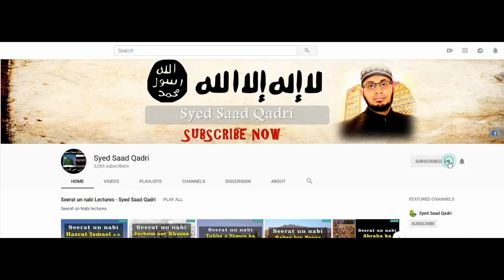Seerat e Mola Ali RA - Part 6